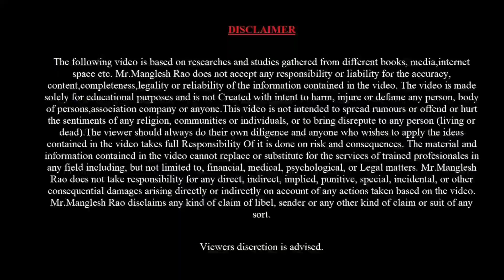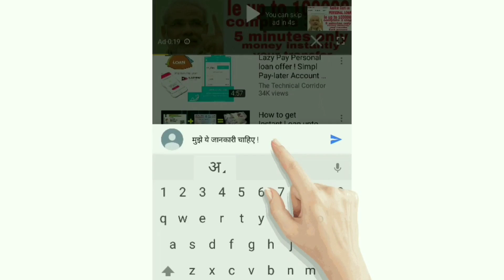SBI BANK OFFER : भारतीय स्टेट बैंक की नयी योजना | sbi zero balance account kaise khole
New Year SBI bank offer | sbi zero balance account kaise khole | How to open SBI zero Balance Account | Online offer SBI Bank | SBI Bank

यह वीडियो
इस वीडियो में आपको महत्वपूर्ण स्टेट बैंक ऑफ इंडिया के फ्री बैंक खाते के बारे में जानकारी मिलेंगी!

In this Video, You will Find Information about free bank Account of state Bank of India.

Query:-

1. New Year SBI bank offer
2. sbi zero balance account kaise khole
3. How to open SBI zero Balance Account
4. Online offer SBI Bank
5. SBI Bank Offer

नमश्कार दोस्तो, मेरा नाम हैं मंगलेश और आपका स्वागत है हमारे यूट्यूब चैनल पर।
जहां हम बात करते हैं Finance की।
बात चाहे Home Loan की हो या Personal Loan की चाहे बात हो Business Loan, Credit Card, Credit Score या सभी तरह की Financial Information की यहां हम उन सभी टॉपिक पे बात करते हैं जिसकी जानकारी आपके लिए जरूरी है यानी "No Bakwaas !! Only Finance!!!

दोस्तो इतना ही नही इस चैनल पे हम सरकारी योजनाओं जैसे प्रधानमंत्री आवास योजना या मुद्रा योजना जैसी योजनाओं की जानकारी भी देते हैं।
साथ ही फाइनान्स सेक्टर में जॉब ओर करियर के बारे में भी आपको बताते हैं।
Where we talk about finance Like Loan, Home Loan or Personal Loan, also talk about Business Loan, Credit Card, Credit Score or all types of financial information here in Hindi, we talk about all the topics that you need to know,

Within Tag Line "No Bakwaas !! Only Finance !!!

Friends, not only this, on this channel, we also give information about government schemes like PM housing scheme or mudra scheme.At the same time,
also Discuses about job and careers in the finance sector.

Script Written By : Mr.Manglesh Rao
Editing by : Mr. Kartik
Search EO by - Mrs. Vinita